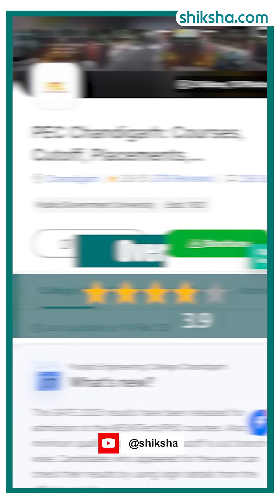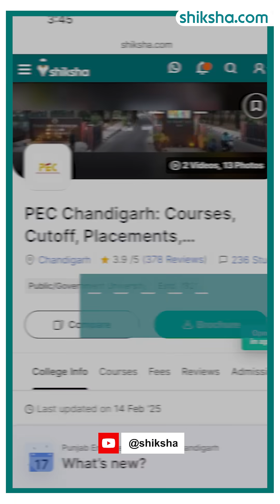PEC Chandigarh BTech Review in 2 minute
Thinking about the BTech program at Punjab Engineering College (PEC Chandigarh)? Here's a quick 2-minute review covering academics, campus life, faculty, and placements!